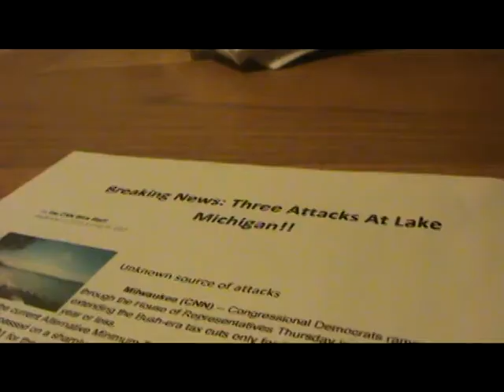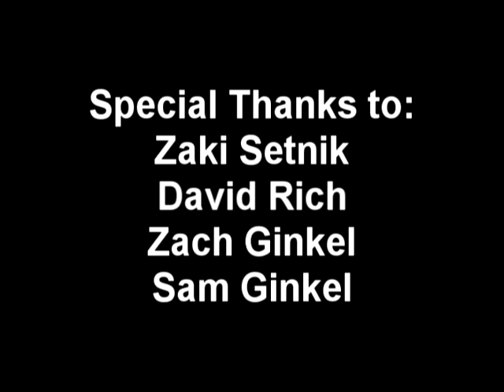the lake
a post apoclayptic setting.  disease takes over earth starting in Milwaukee.  my entry for the Firestarter Films two minute film contest.